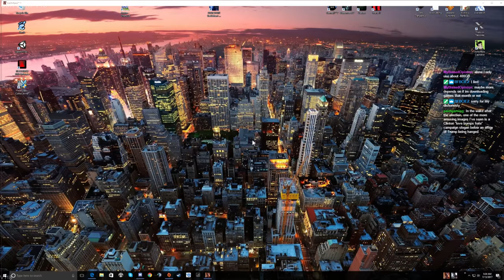Livestream 07/12/2017 - Only idiots cry about MUH NET NEUTRALITY [Battlefield 1]